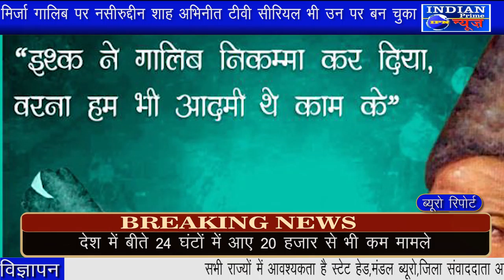IPN NEWS - आगरा को मिर्जा गालिब पर गुमान, जिस शहर में जन्‍मे, वहीं हो गए गुमनाम..